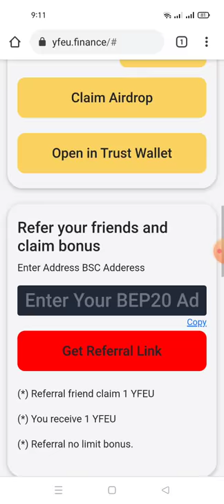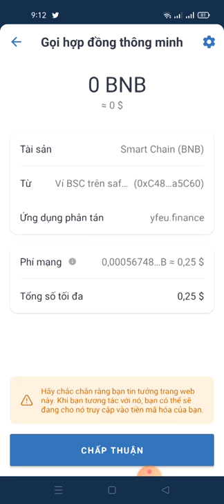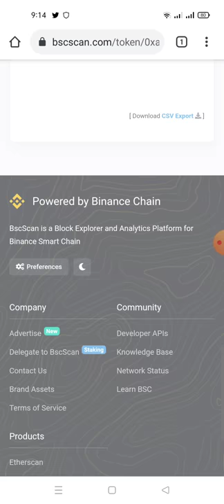kèo ngon- hướng dẫn claim Aidrop 1tokens YFEU -YFEU.FINANCE(Hệ sinh thái Binance đầu tiên)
Link claim

contract: YEFU

0xa7877b1c6ec8de34707e5b947386cc094d7a0354